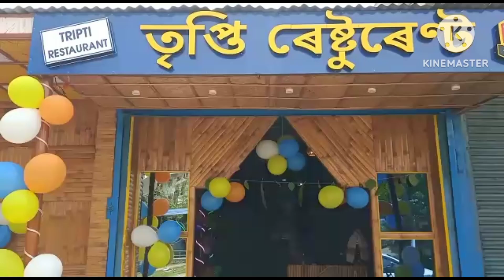Naga restaurant's new opening at Titabar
You can get information about rubber cultivation